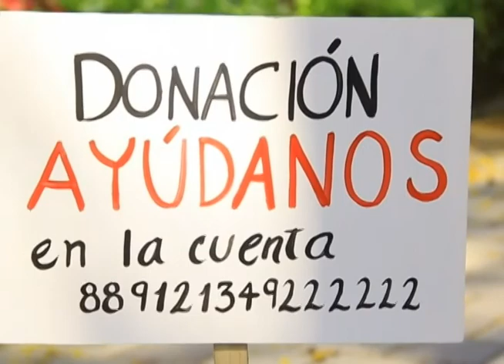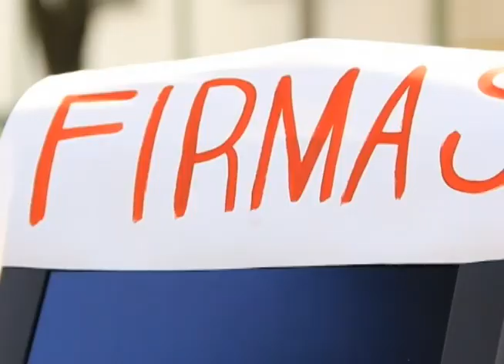Video Ensayo: Hacktivismo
Nuestro equipo de cosas locas se puso a pensar qué hacían los activistas y luego de encontrar muchas concordancias, decidieron poner a aparatos tecnológicos a hacer ese mismo activismo en este video ensayo